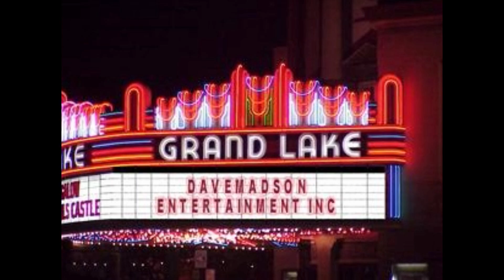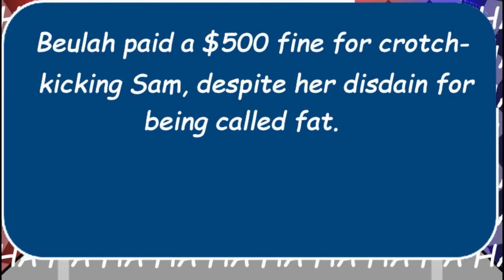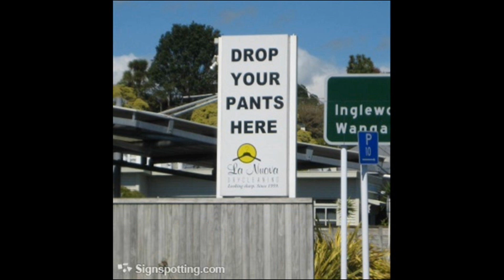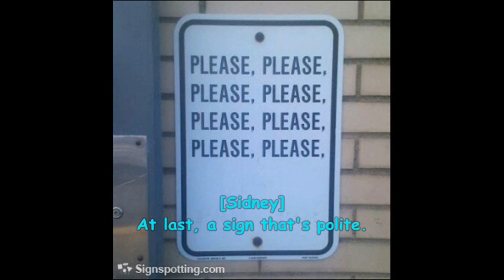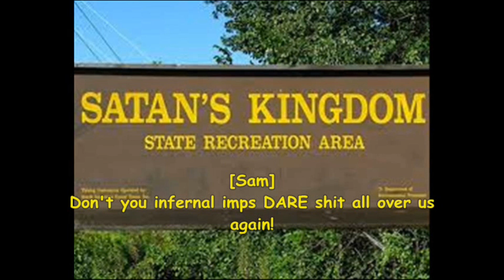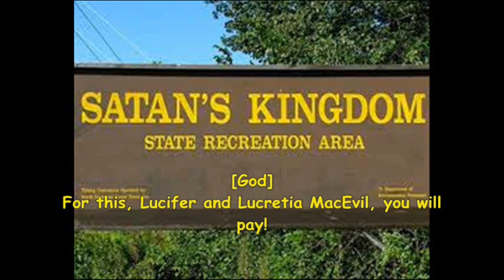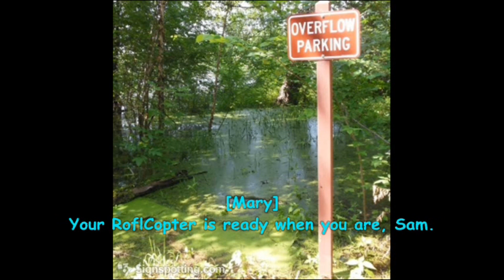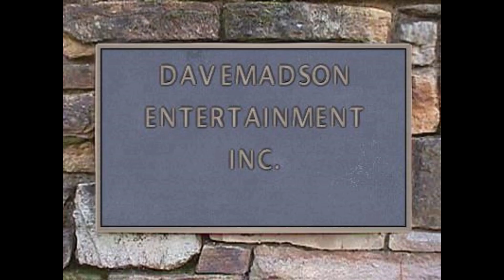davemadson's Classic Funny Signs: Do Not Meddle in the Affairs of Dragons (2024 Remake)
[Originally produced January 29, 2014]
Tantrums: 1  Barfs: 2  Falls: 5  Ground Plants: 4  Crotch Kicks: 2  Zaps: 1
Dragons are the least of our worries as we wend our way through another round of funny signs.
Characters: Sam, Mike, Mary, Anna, LH Michael, LH Michelle, Scotty, Jimmy, Hank, Officer Flanigan, Harvey, Sidney, Beulah, Abby, RoboSoft 3, Devil, She-Devil, Angel, God and Dave.
Signs from: Google, Signspotting.com, theBERRY and FunnySigns.net.
Software used:
Original: Windows XP Movie Maker, Corel PaintShop Pro X4, Audacity, Speakonia and Free Audio Editor.
Remake: Wondershare Filmora, Corel PaintShop Pro 2018, Audacity and Balabolka.